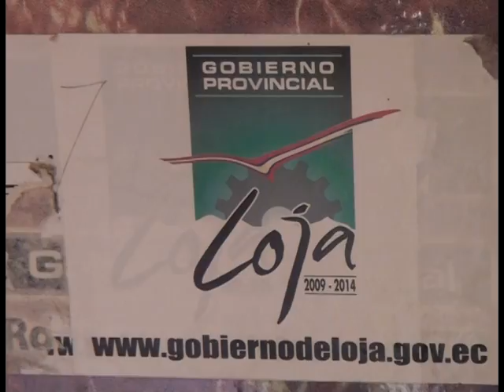CIENTOS DE TURISTAS DENUNCIAN EL DETERIORO QUE ATRAVIESA EL MAYOR BOSQUE PETRIFICADO DEL MUNDO